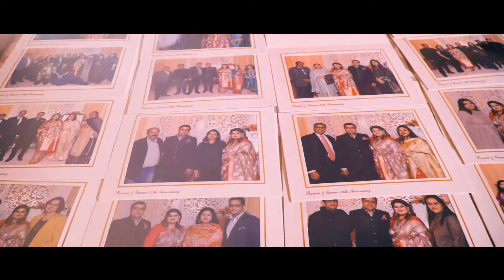Ramola & Gaurav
25 wedding anniversary teaser